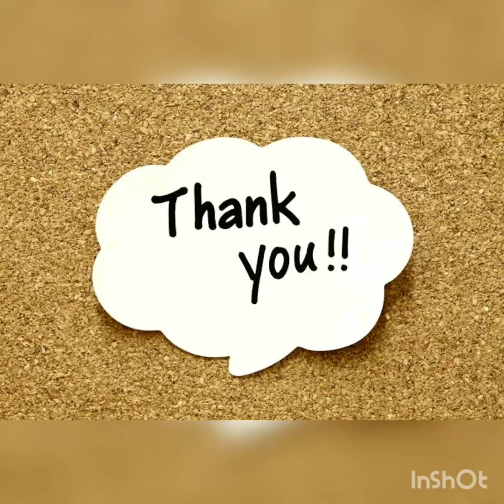புளியே இல்லாத புதுமையான ரசம்!!!